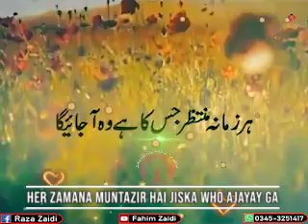Jab Wila k bhugs ko dunia say who kerdaga saaf , Aik Zamana ayay ga! (For Status)